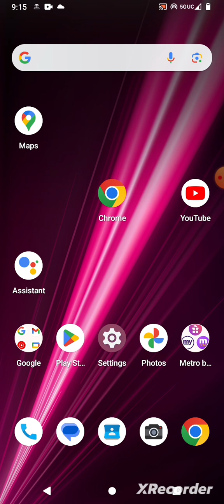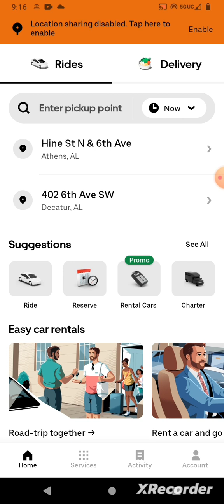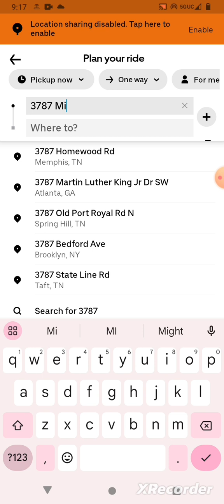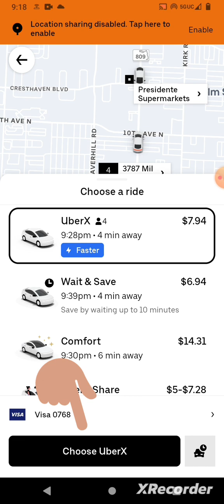Uber - Men koman pou rele Uber San problem Sou telefòn ou..🚗🚖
Video sa montrew koman pou rele Uber..

Pa bliye abòne ak Chanel la, mèsi.🙏